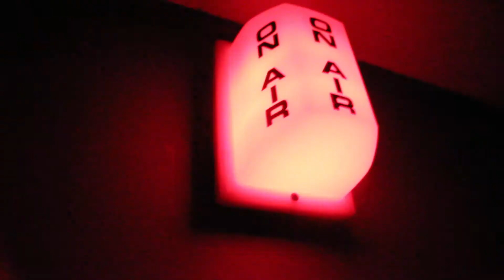Perks of colored hair | VEDO 21